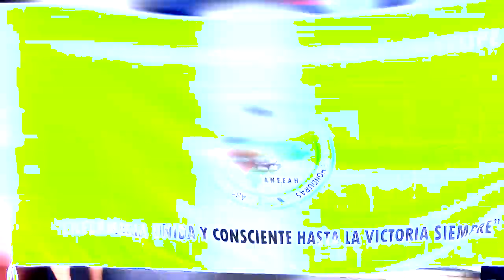"Empantanado" el diálogo entre enfermeras auxiliares y gobierno